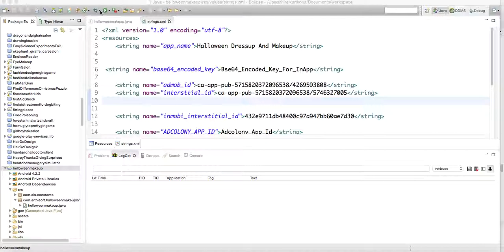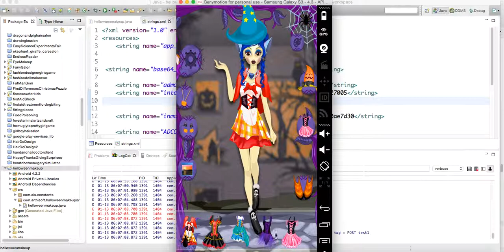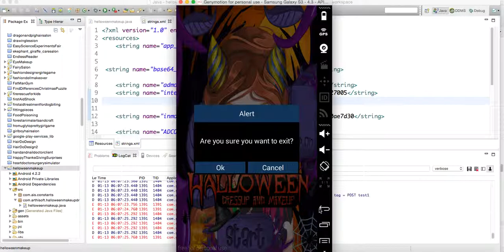Halloween Makeup and Dressup - Source Code By Sell My Source Code.